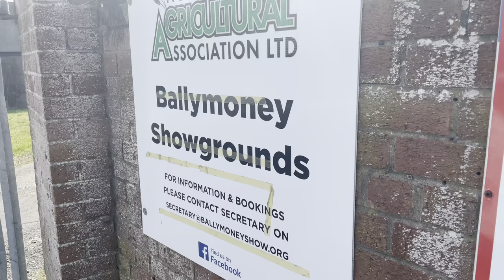THE SHOWGROUNDS BALLYMONEY | ANOTHER FORGOTTEN GROUND | WALKAROUND VLOG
Following a recommendation on Twitter I called into the Ballymoney showgrounds, former home of Ballymoney United.

The ground is no longer in use as a football pitch and is a sad for sore eyes. The changing rooms and club house are locked up so there was no access when I was there.

Many established footballers across the world have played here during the milk cup, and many Irish league players cut their teeth here too.

*Some footage taken from NiMilkCup YouTube page.